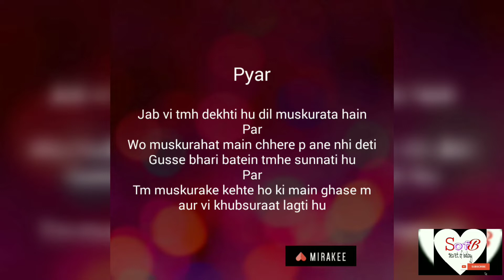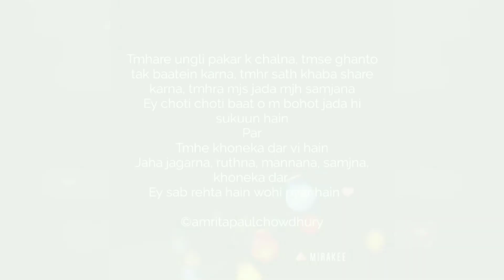Pyar lovequotes loveshayari love shayarivideos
Pyar

A small try for to Hindi shayari from my side.

If you like my video please press the 👍 button,
comment 💌 your views about my video, Share ♥️  it to your loved ones and
Give your more love 💓 and support 💕 to my channel always